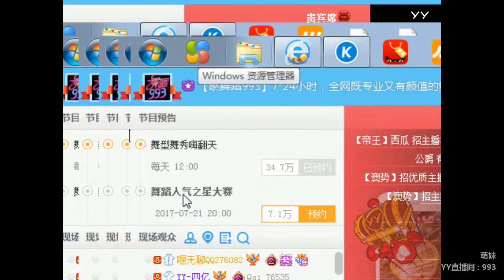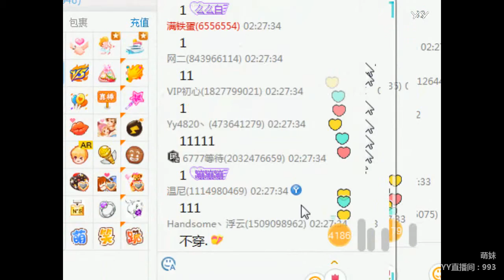YY LIVE 燃舞蹈 妹妹 -《燃舞蹈》（Artists Singing・Dancing・Instrument Playing・Talent Shows)